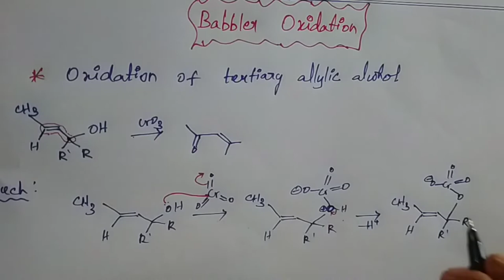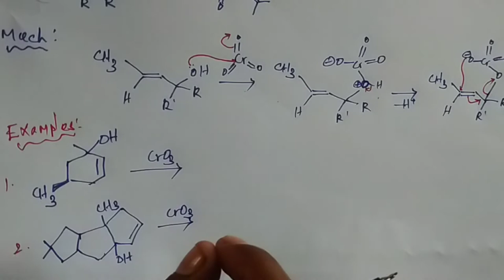Babbler oxidation reaction with mechanism and examples / Tamil/ CSIR NET/ GATE/ SET